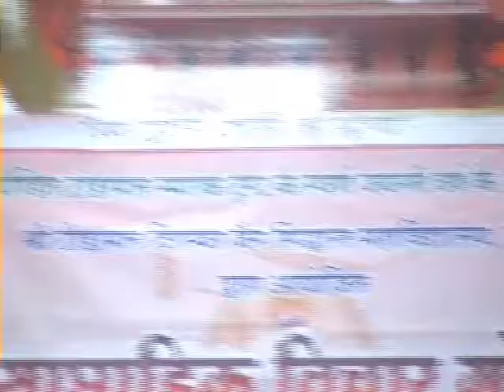Gosthi on Darshan Shastra Ka Parichaya